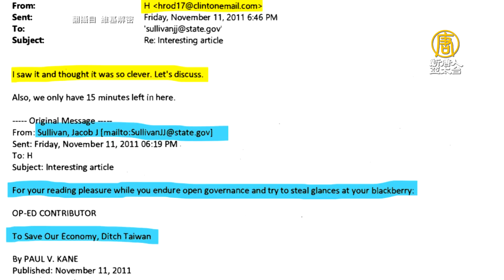蓬佩奧被問拜登團隊 蘇利文曾提棄台論引關注